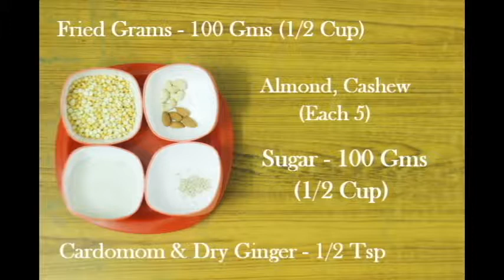Sweet Somas I இனிப்பு சோமாஸ் I Snacks Recipe I Inippu Somas I Kajjikayalu I karanji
Sweet Somas is a Festival Recipe prepared in our home. Delicious and easy to make. It’s also known as Kajjikayalu in Andhra Pradesh and karanji in Maharashtra. Try it and feel the difference.

All Copyrights Received.